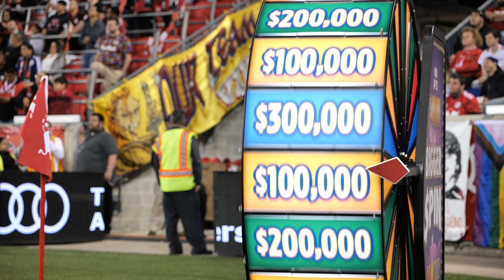NJ Lottery | The Bigger Spin Scratch-Offs | FIRST EVER The Bigger Spin Winner!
Watch the first $10 The Bigger Spin Scratch-Offs winner spin the NEW  prize wheel for a guaranteed prize of $75,000 up to $400,000! The live event took place during halftime of the New York Red Bulls match on June 3, 2023. Learn more about how YOU could spin this wheel at NJBigSpin.com.